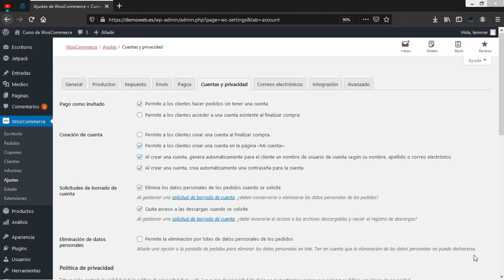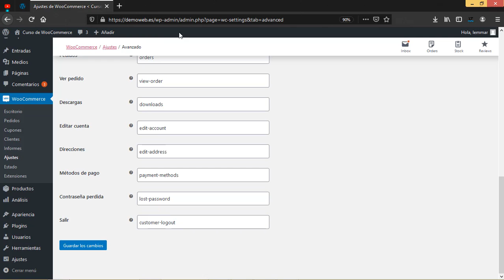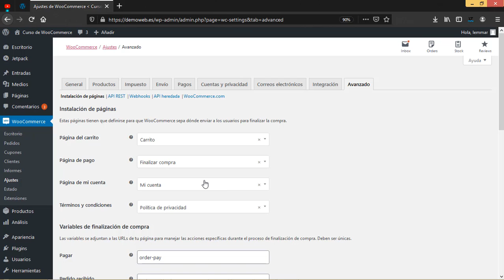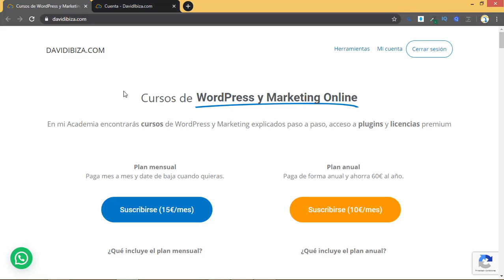Curso Woocommerce #11:Pestaña Avanzado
Seguimos con el curso de WooCommerce y en esta ocasión veremos las opciones de la pestaña  avanzado de la configuración de WooCommerce.